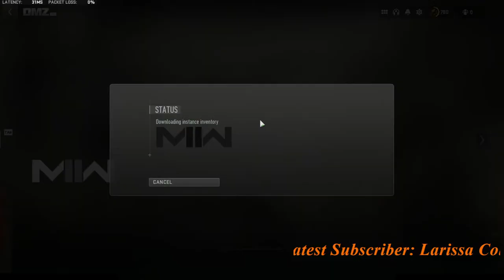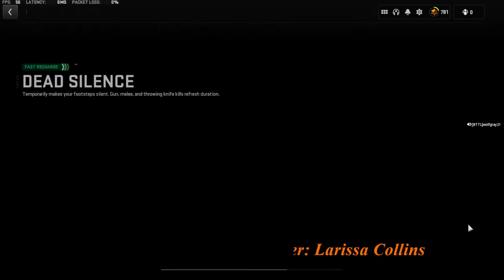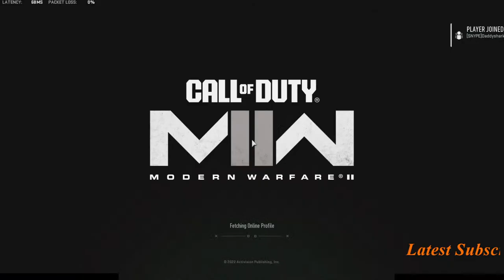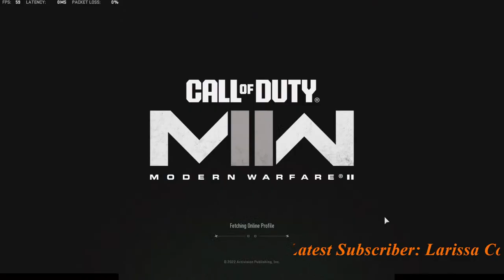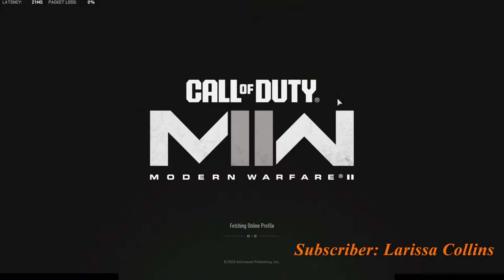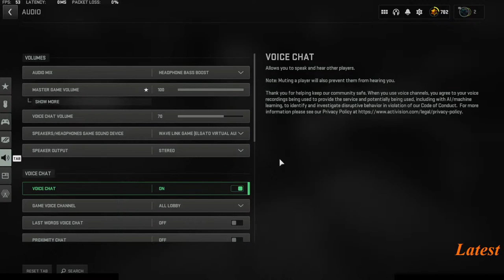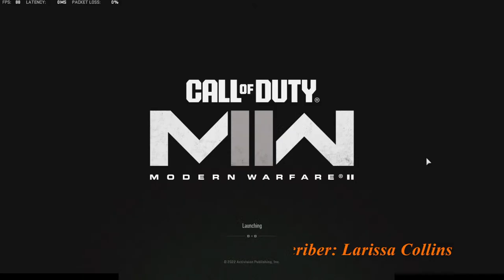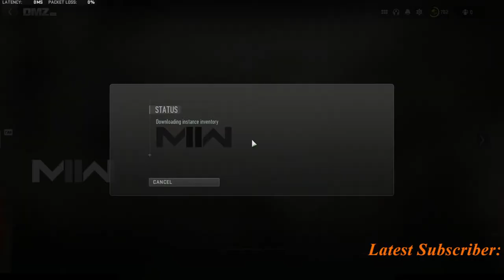TUESDAY Surviving DMZ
Call of Duty: HQ (DMZ) -TUESDAY - (SURVIVING DMZ)
Music
Track: Alan Walker, Dua Lipa, Miley Cyrus, Martin Garrix & Kygo, The Chainsmokers Style 🔥 Summer Vibes

Cale, HALUNA - A Sky Full Of Stars
Alosa, Sara Phillips - Cool Kids
Le Bober - More Than You Know
Titov, Rachela - Titanium
Twin & Elise Lieberth - In The End
PHURS, SOLDIER GIRL - Better Now
Cornel Dascalu, DJ Diac, Margad - All Good Things
Le Bober, Britt - Sugar
Medusa, Le Bober - Some Say
Elise Lieberth, Le Bober - This Is What You Came For
HALUNA, Le Bober - There For You
Le Bober, Polly Belycee - Lady
Dj Alex Man, Dj Diac, HALUNA - I’m Blue
Harddope, LexMorris, Veronica Bravo - Flowers
Max Martis, Medusa - Señorita
Veronica Bravo, Le Bober - Faded
Dj Goja, Magic Phase - Calm Down
Twin, Jessica Chertock - Love Me Like You Do
Dream Chaos, Della - Supergirl
Cale, HALUNA - Payphone